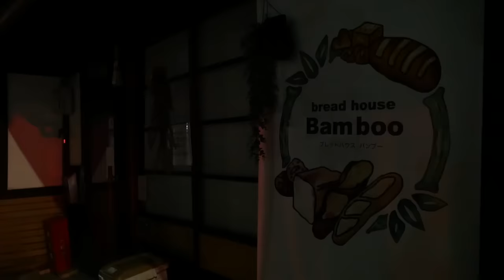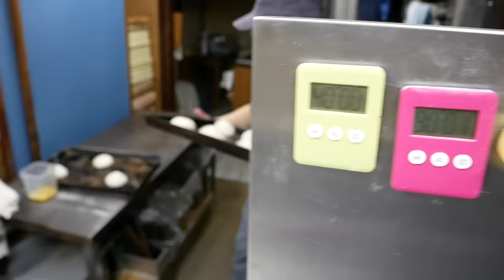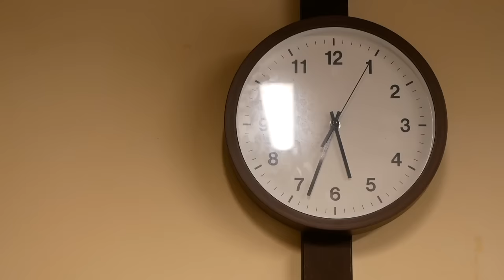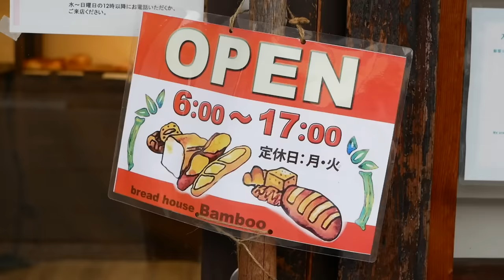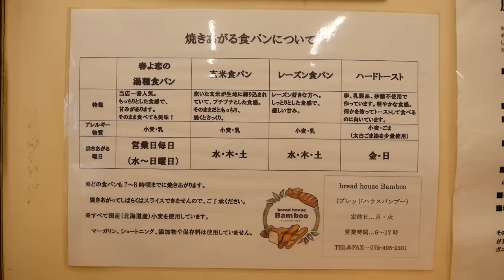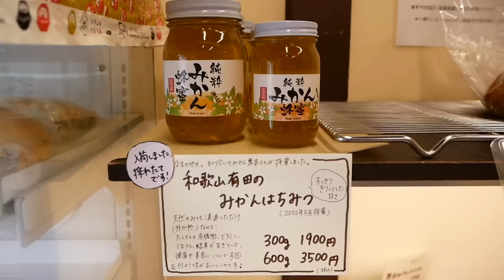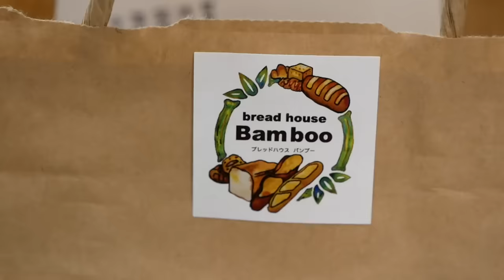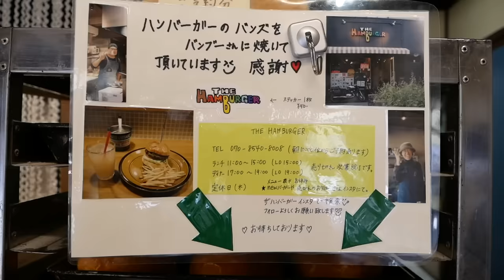京都町家のパン屋に深夜2時半から密着！圧倒的スピードと技術で作られる味わい深いパンの数々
京都の人気パン屋に深夜2時半から密着しました。
町家を改装して作られたパン屋「バンブー」さんです。
敏腕パン職人の朝のルーティンをご覧ください。

店名：bread house Bamboo（ブレッドハウスバンブー）
住所：京都府京都市北区紫竹下竹殿町16

0:00 パン屋の外観
0:17 パン作り
27:50 パン屋の営業スタート
45:00 ハンバーガー屋のバンズ製造
50:43 エンディング